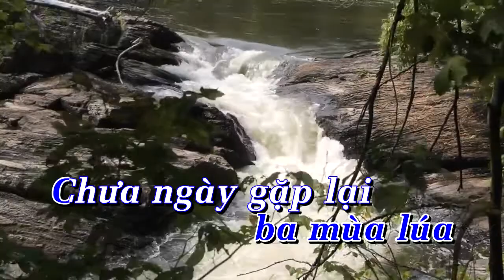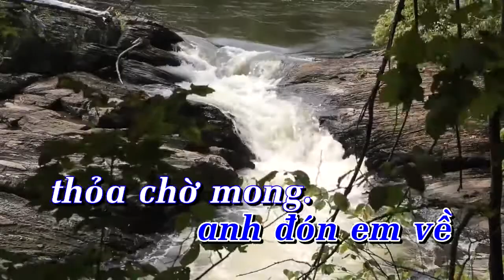karaoke anh ở đầu sông em cuối sông tone nam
karaoke anh ở đầu sông em cuối sông tone nam giọng Am